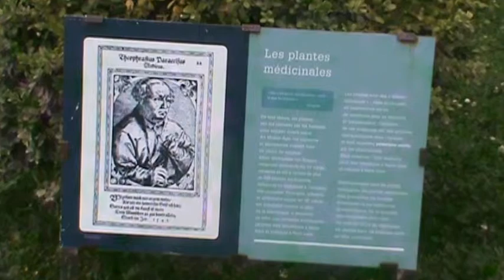Jardin des Plantes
Ep. 4 : Jardin des Plantes de Paris

The Jardin des Plantes is the main botanical garden in France. It is situated in the 5ème arrondissement. The grounds of the Jardin des Plantes includes four galleries of the Muséum: the Grande Galerie de l'Évolution, the Mineralogy Museum, the Paleontology Museum and the Entomology Museum. In addition to the gardens there is also a small zoo, founded in 1795.

The Jardin des Plantes also maintains a botanical school. About 4500 plants are arranged by Family. A large Art Deco winter garden, and Mexican and Australian hothouses display regional plants, not native to France.

Founded in 1626, the garden was until 1635 a medicinal herb garden. It was originally known as the Jardin du Roi. In 1640 it opened to the public.

The Comte de Buffon became the curator in 1739 and he expanded the gardens greatly, adding a maze, the Labyrinth, which remains today.

To go there :

. Métro 10 and RER C : Gare d'Austerlitz station